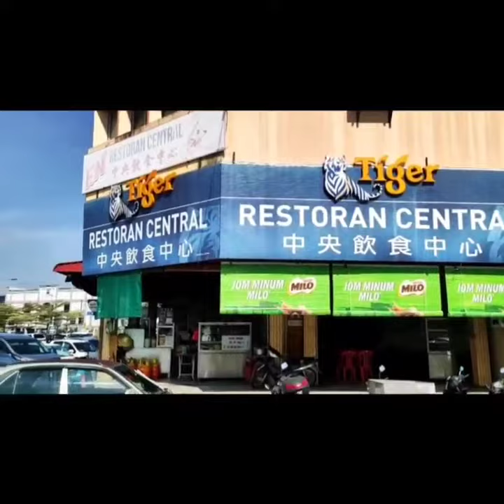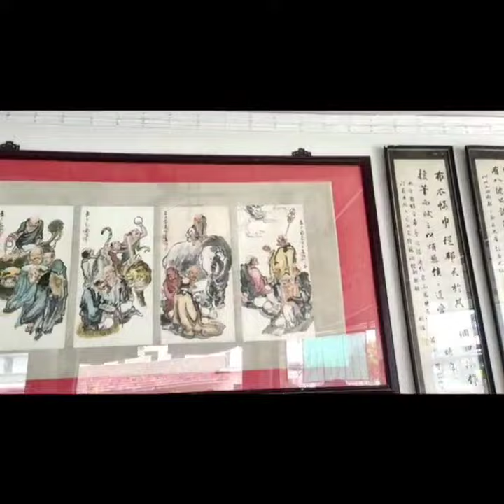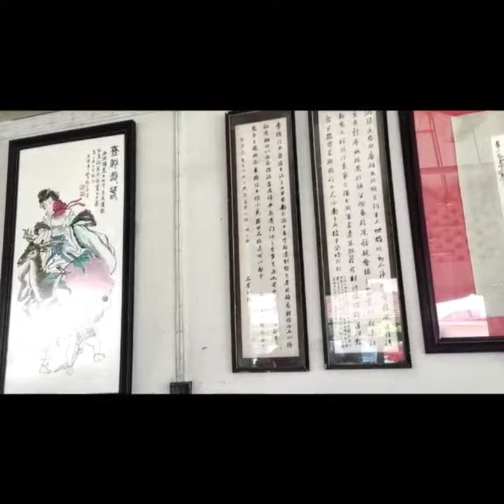老茶室情怀| 中央饮食中心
老茶室如艺术殿堂

水墨画书法挂满堂